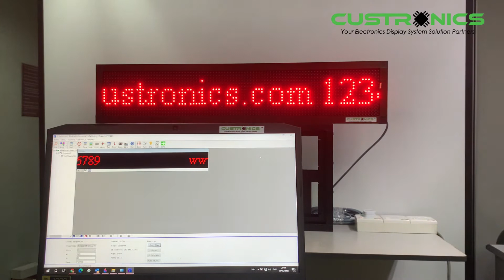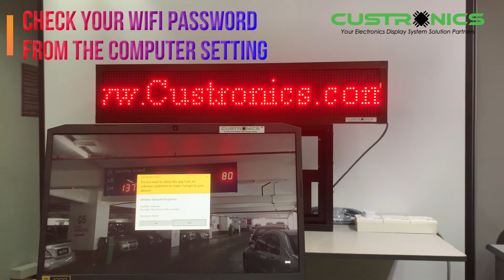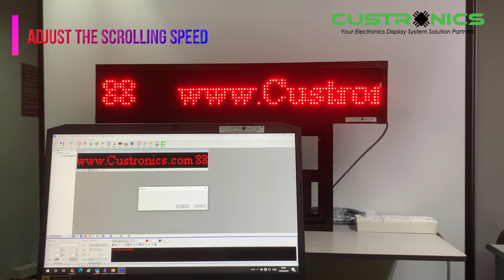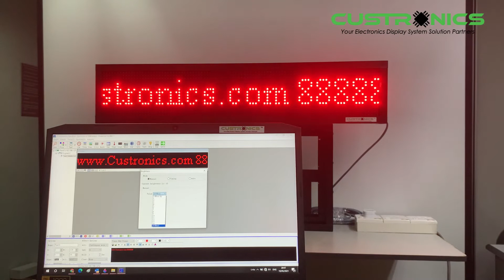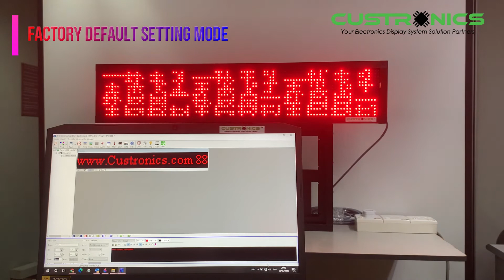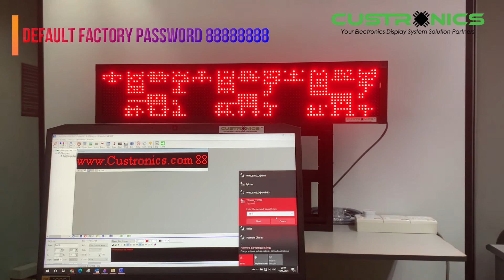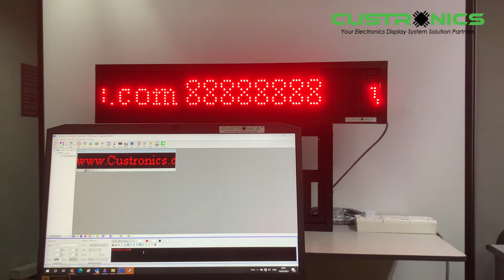How to RESET | CHANGE | RESTORE POWERLED WIFI Password on Programmable LED Display Panel | TF-S6UW